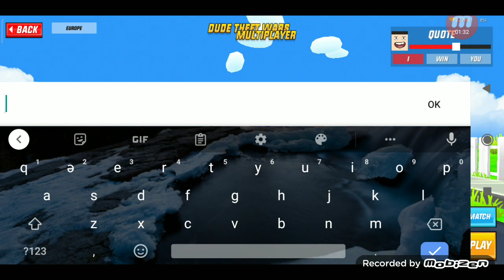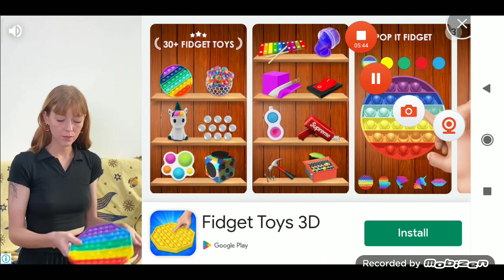DUDE THEFT WARS pt 3 vs ata biləcəyiniz bir yer😯